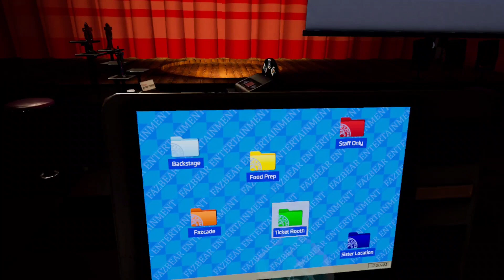JACK-O-MOON IS ABSOLUTELY TERRIFYING... (FNAF HW2 Part 12)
As long as I've been putting this off, it's unfortunately time for me to face my fears and have a shot at hard mode in FNAF Help Wanted 2.